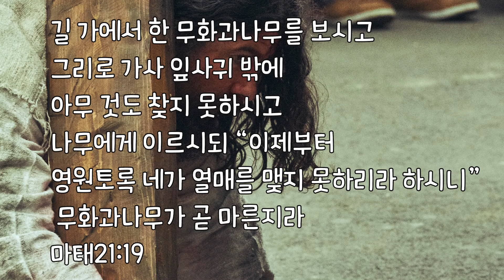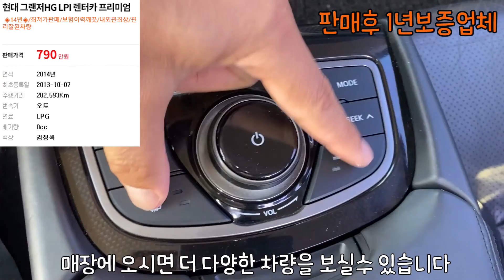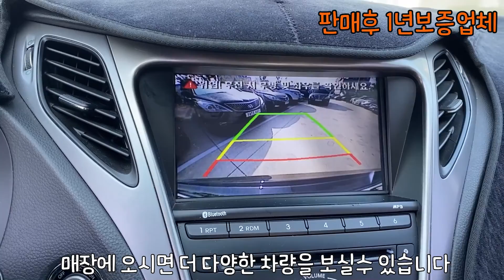그랜저hg중고 lpi 거북이처럼 오래달리는 연비?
*이채널은 기독교복음전도 중고차채널입니다(실생활속으로)